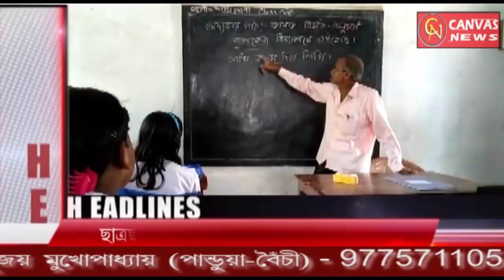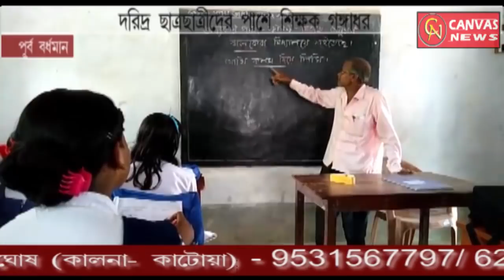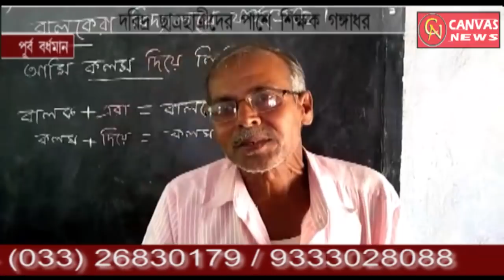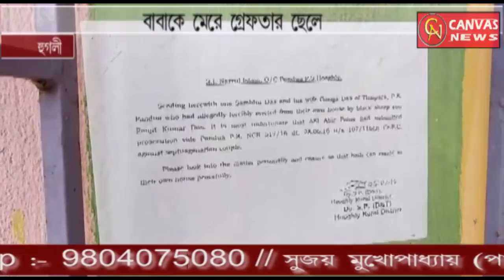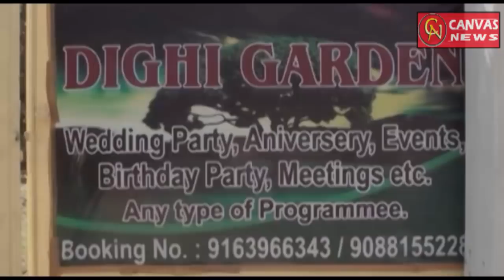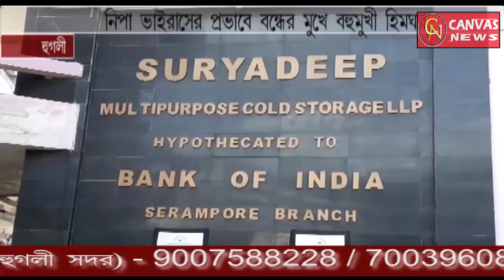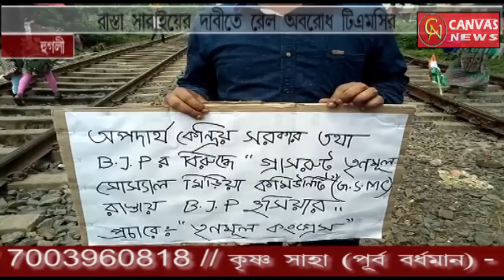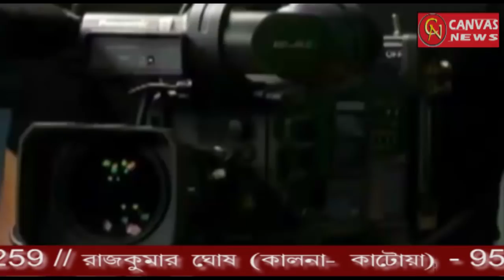CANVAS NEWS 23 08 2018